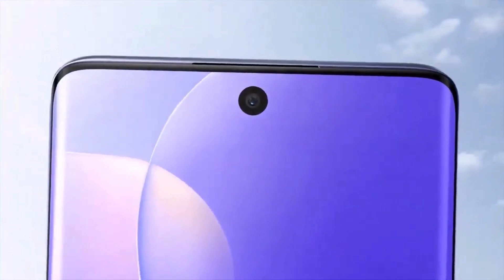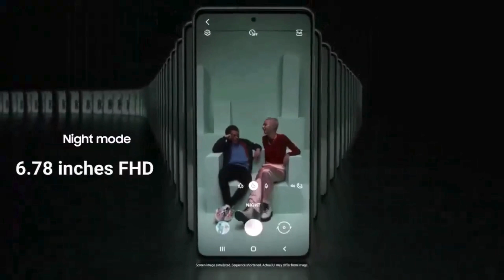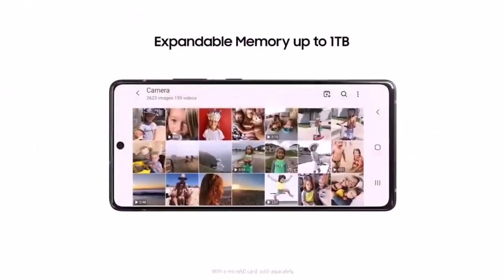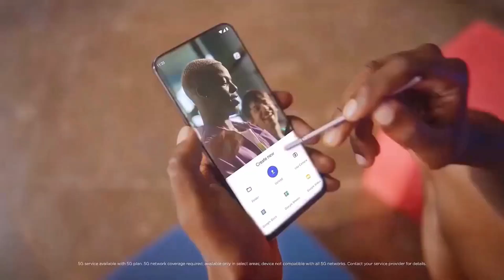📱Top 5 UpComing Phones 💯December 2023